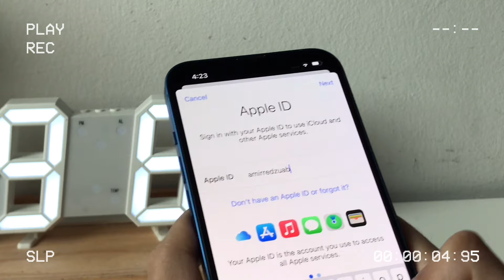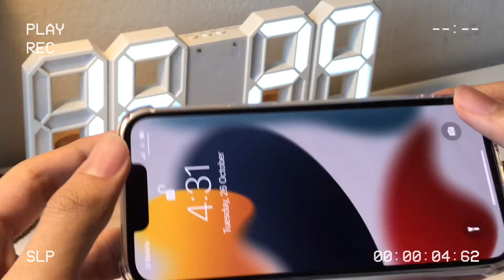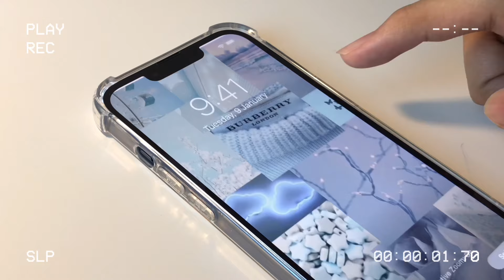iphone 13 blue unboxing + accessories 🍎📱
Hi everyone, my name is Redzuan and am a medical student at National University of Malaysia. In this video, I will be unboxing my new phone which is an iPhone 13. It is such a huge upgrade because I am upgrading from an iPhone 7 which was released back in 2016. Throughout the video, I will show you guys the unboxing process, phone cases unboxing, and applying the tempered glass. My phone case and tempered glass can be purchased through Shopee Malaysia.